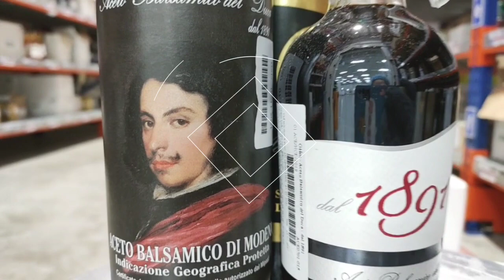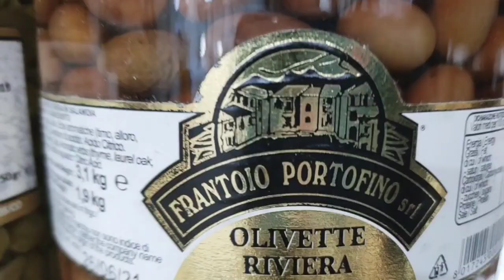Shopping Online With Classic Deli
By shopping at Classic Deli customers will be receive many especial deal every week and best service ever. all goods are dispatched and delivered by our own transport team or premium delivery service on the market, so customers only need to order we’ll deliver to your front door. The process of packing the goods is extremely professional, make sure products reach customers at ambient, or frozen or fresh conditition as it is. We also have fast delivery service within 4 hours, customers just need to order on our Classic Deli website, the products will delivered to your front door as soon as possible. We also have many corner inside the market ( Big C, Mega Market, est...) at here you can come to buy all imported products like cheese, ham, sausage and special cuts from ham.

🛒⚡️Follow our Website and Social Network - Full ingredients are available